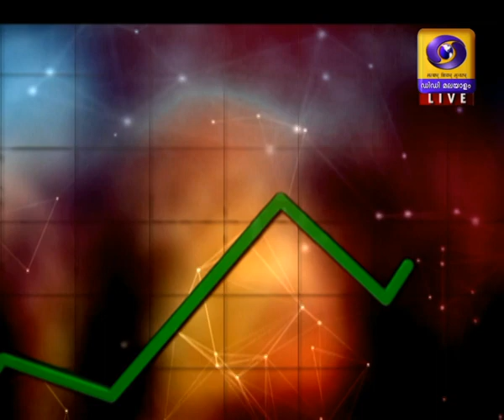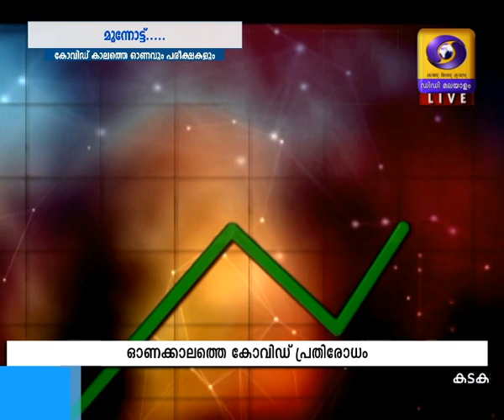MUNNOTTU | 20 08 2020 | DD Malayalam